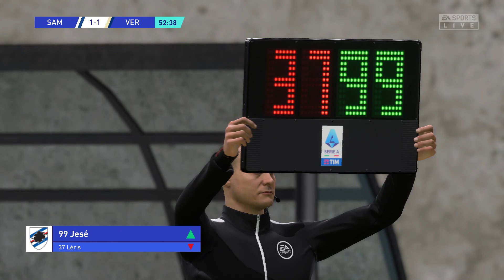FIFA 23 | Sampdoria vs Hellas Verona - Serie A TIM | Gameplay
This video is the gameplay of Sampdoria vs Hellas Verona | FIFA 23 | Serie A